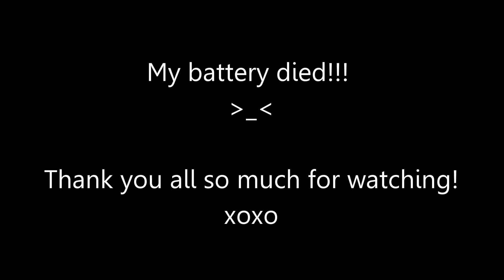Confessions of a Beauty Guru TAG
Questions:
1. How many hours a week do you spend filming/editing videos?
2. Are you a spender or a saver?
3. When is it easiest for you to film?
4. What makes talking in front of the camera comfortable for you?
5. What's your worst makeup/hair habit?
6. What's one quote that you wish the world would live by?
7. How long do you spend getting ready everyday?
8. What's your favourite video on youtube?
9. Who is a YouTuber that you watch who deserves more views/subscribers than they have?
10. What's one thing your excited about in the upcoming year?
11. What's your most awkward filming moment?
12. How long does it take you to prep for a video?
13. Are you wearing pants (jeans/skirt) right now or are you actually wearing pajama bottoms or sweatpants?
14. What are you most proud of in your life?

Instagram: @xodenisejoyce & @_denisejoyce